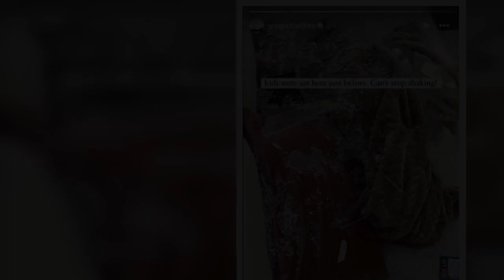Greg Rutherford 'can't stop shaking' as skylight explodes at home narrowly missing kids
Dancing On Ice star Greg Rutherford suffered "one of the most terrifying experiences" while relaxing at home this weekend, as his living room was suddenly covered in shards of shattered glass.